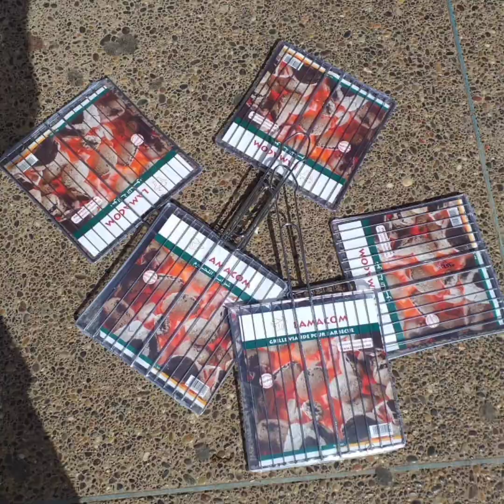اواني منزلية وفخار وادوات عيد الاضحى